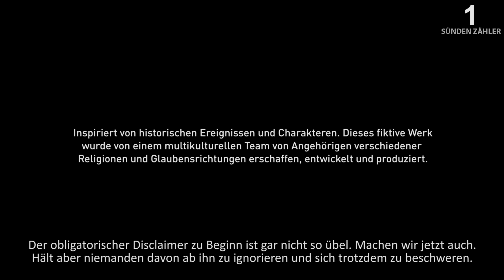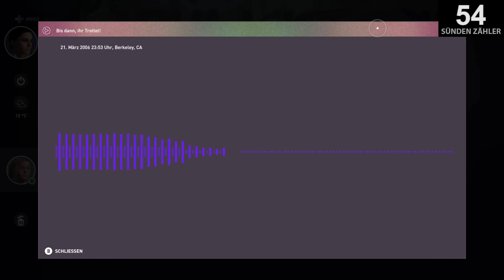Alles falsch in Assassin's Creed Origins | GameSünden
Rund 30 Minuten sandige Nackenschläge für Ubisoft!